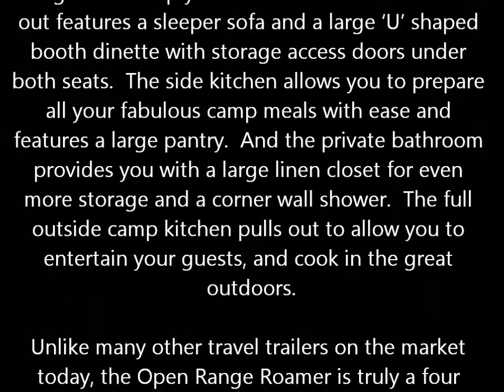2013 Open Range RV Roamer RT281FLR travel trailer camper for sale in PA-Lerch RV-new Open Range RVs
This new, 2013 Open Range Roamer RT281 FLR is ideally suited for the camping family that is looking for comfort as well as a light weight, featured packed camper.  You will enjoy camping at your favorite campground, in our National Parks, or just exploring the open road. Where will your journey take you? This travel trailer by Open Range RV, will allow your family to camp with all the comforts and luxuries of home.  From the large rear queen master suite, to the comfortable wall hugging recliners in the front lounge, this camper is designed to wrap you in comforts.  The main slide out features a sleeper sofa and a large 'U' shaped booth dinette with storage access doors under both seats.  The side kitchen allows you to prepare all your fabulous camp meals with ease and features a large pantry.  And the private bathroom provides you with a large linen closet for even more storage and a corner wall shower.  The full outside camp kitchen pulls out to allow you to entertain your guests, and cook in the great outdoors. Unlike many other travel trailers on the market today, the Open Range Roamer is truly a four season camper.  An enclosed and direct heated underbelly wraps your water lines and holding tanks in a blanket of warmth.  Heavy insulation values in the floor and ceiling help prevent heat loss as well.  You will be able to enjoy this camper year round. And at a low sale price of $31,995, this light weight, four season Open Range RV is priced more than $12,300 BELOW current MSRP.  Yes, you get a great instant discount, far below list price. You also get a full two year Open Range manufacturer warranty.